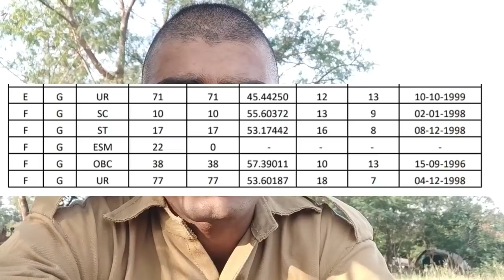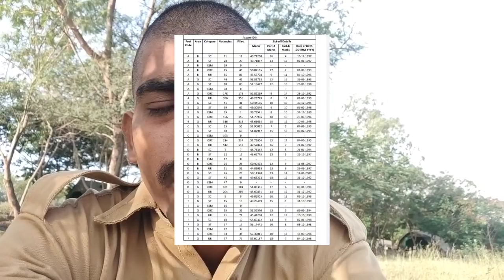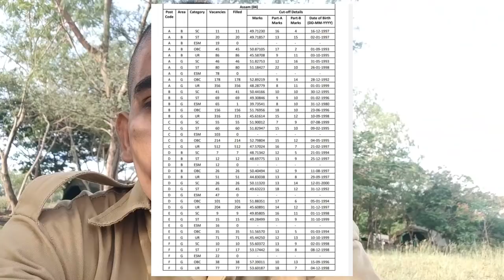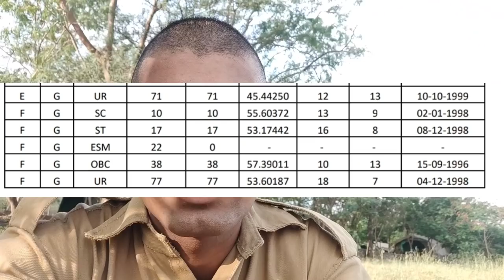মাত্ৰ ইমান লাগে😱Assam Rifles💸2021ত পাবলৈ /SSC GD Exam দিয়া আগত ল'ৰা-ছোৱালী সকলোৱে চাওক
Assam rifles bharti 2021.assam rifles facility.Assam rifles SSC gd 2021.SSC gd job profile and facilities. Assam job interview.New jobs updates .
SSC gd job profile. Assam job info .

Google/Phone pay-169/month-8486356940